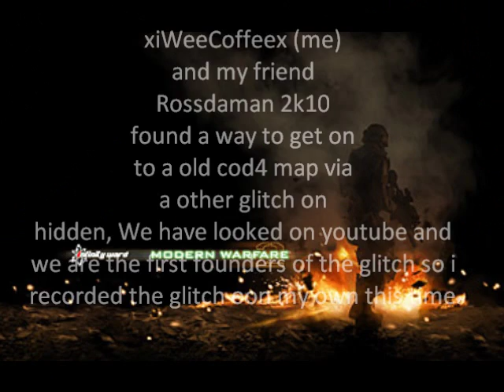Hidden glitch| mw2 | Spec ops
Me and my mate found a way on to a old cod4 map via a other glitch on th the Spec op mission Hidden